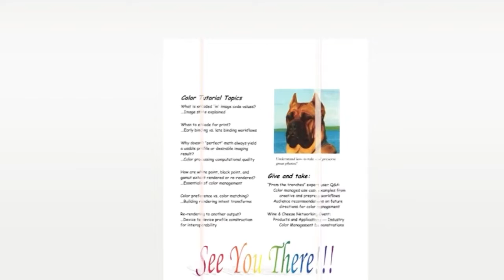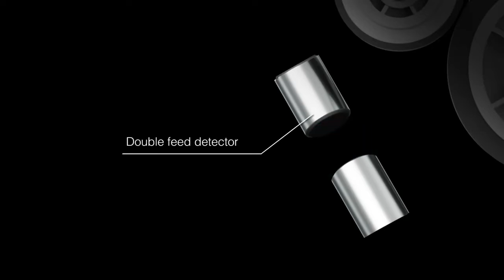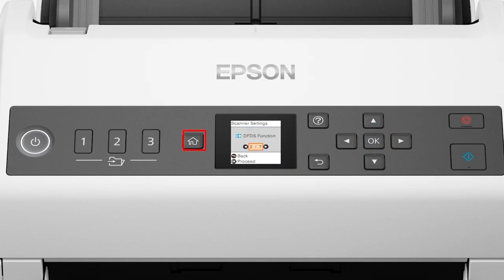ES-580W/DS-730N - Useful functions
0:00 Introduction
0:12 Glass Dirt Detection
2:00 Paper protection
3:26 Double feed detection

Note: Control panel and settings may vary depending on the app version.

Epson,　ES-580W,　DS-730N